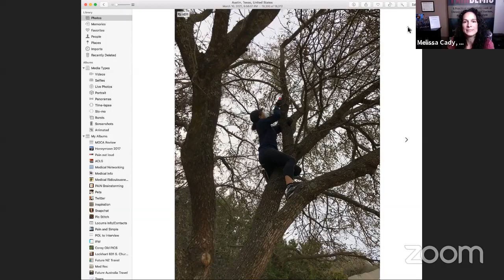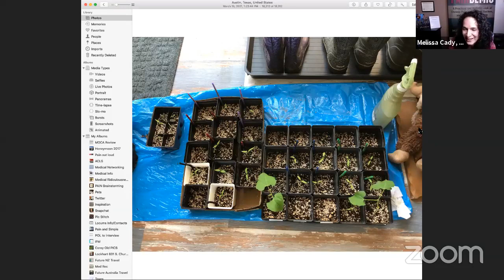Monday Motivations, 3/15/2021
This is the recording of Facebook Live on 3/15/2021 with the hosts of The Changed Physician Podcast discussing prior and upcoming week's podcast episodes along with their motivations/inspirations from last week and this coming week.

ABOUT THE HOSTS:

Melissa Cady, DO (aka The Challenge Doctor) is board-certified in anesthesiology and pain medicine and is the author of PAINDEMIC She practices part-time as an independent anesthesiologist while pursuing her mission to inspire, challenge, and educate others online and offline about pain, wellness, fitness, personal development, entrepreneurship, and more.

Dr. Kevin Cuccaro is an expert in the science of pain and stress.  His particular interest lies in the application of science, education, marketing, and technology to answer the question of, “How can we disrupt traditional healthcare care models to deliver transformative care?”  More at KevinCuccaro.com & StraightShotHealth.Com